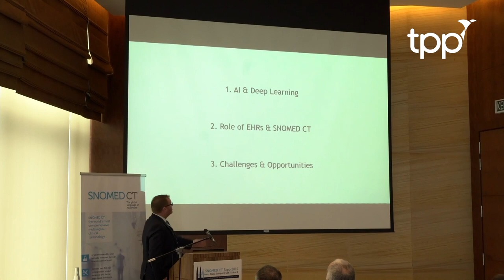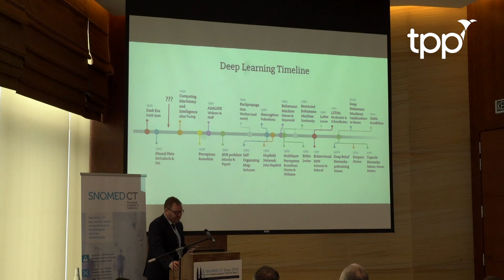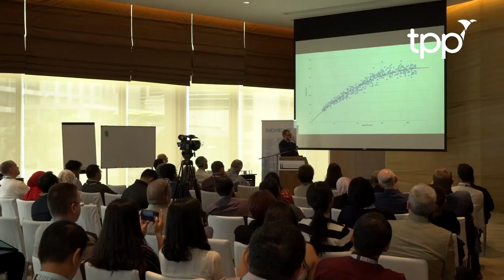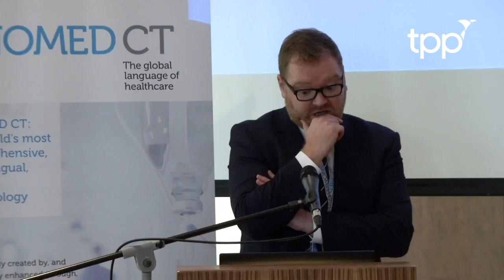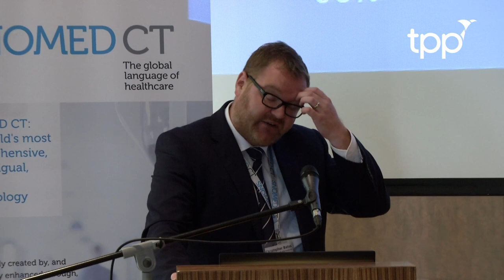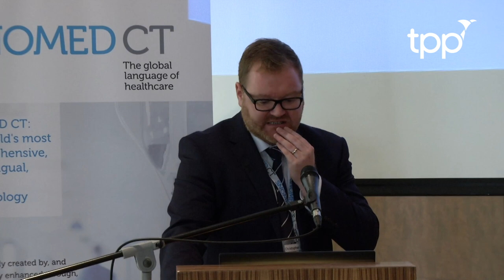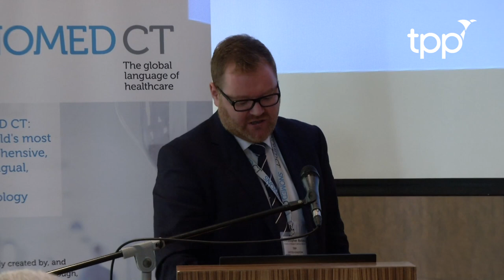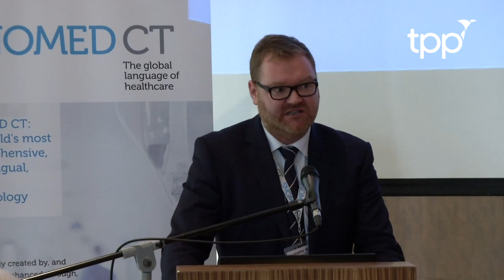TPP SNOMED CT Expo - Deep Learning & SNOMED CT - Dr Chris Bates